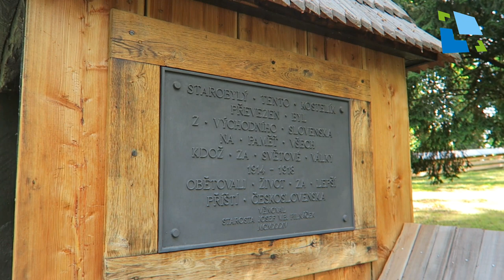Kostel sv. Mikuláše je po rekonstrukci znovu otevřen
Jiráskovy sady, Hradec Králové